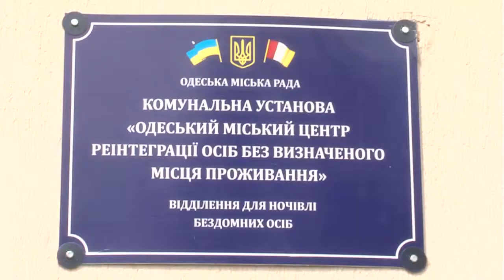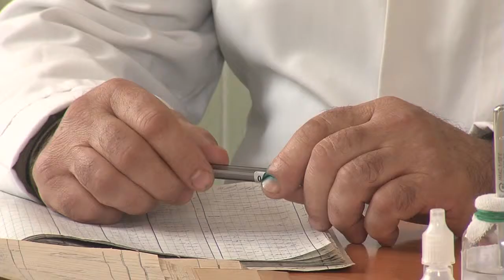Те еще новости (05 04 17) Место спасения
Каждый день на улицах города можно заметить людей, которые по воли судьбы остались без крова над головой. А ведь они также как и все нуждаются в нормальных условиях жизни, в тепле и уюте. Городские власти решили взяться и за эту проблему.